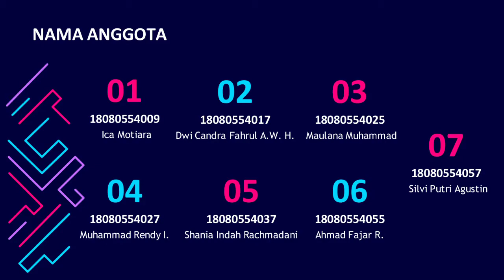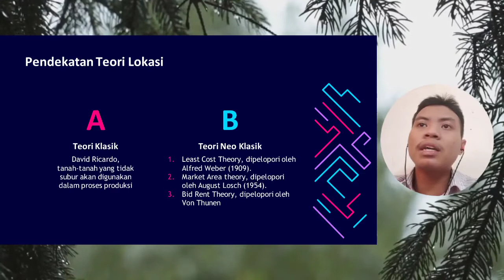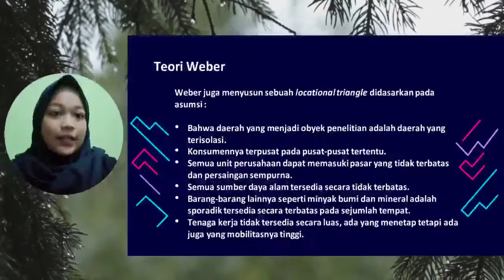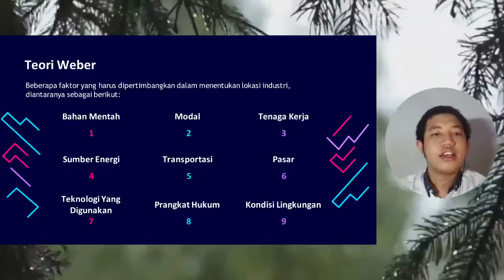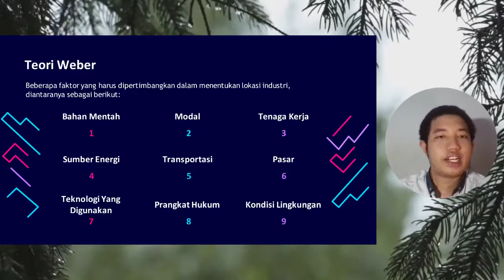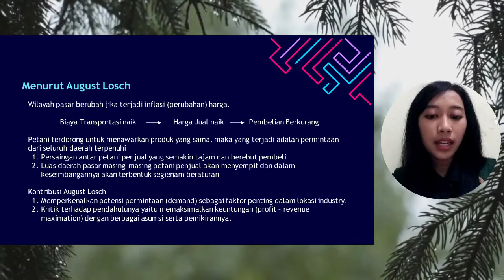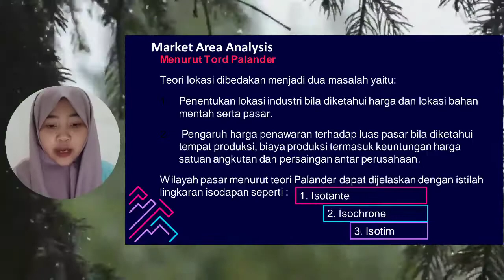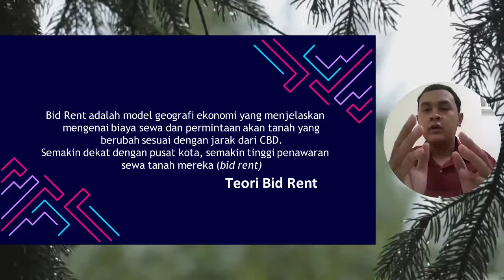Konsep Wilayah (K2 A)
Video ini berisi tentang penjabaran Konsep Wilayah Mata Kuliah Ekonomi Regional